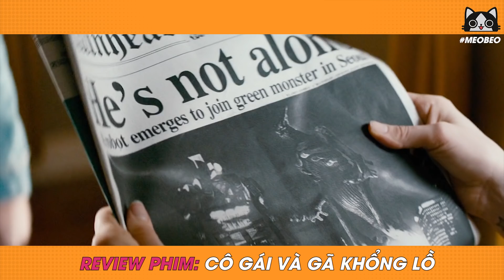Review Phim | Quái Vật KHỔNG LỒ Phá Hủy Cả Thành Phố Seoul Hóa Ra Chỉ Là Một Cô Gái Yếu Đuối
Review Phim | Quái Vật KHỔNG LỒ Phá Hủy Cả Thành Phố Seoul Hóa Ra Chỉ Là Một Cô Gái Yếu Đuối | Tóm Tắt Phim | Review Giải Trí
💬Tên phim: Cô Gái Và Gã Khổng Lồ